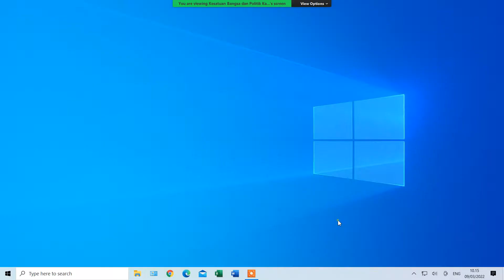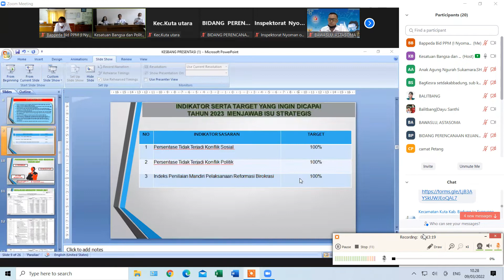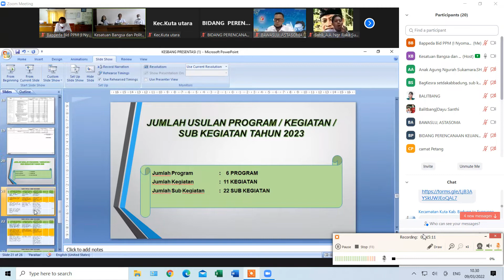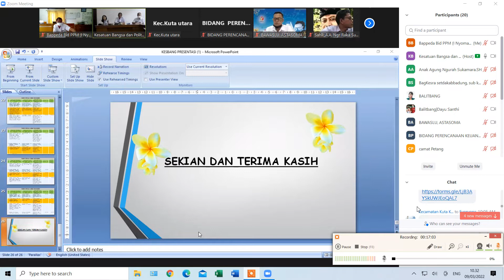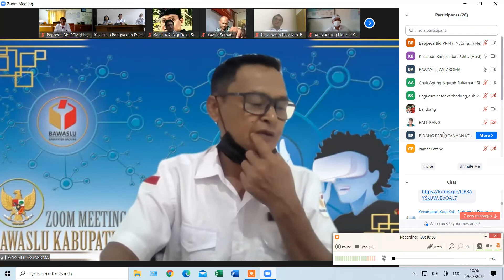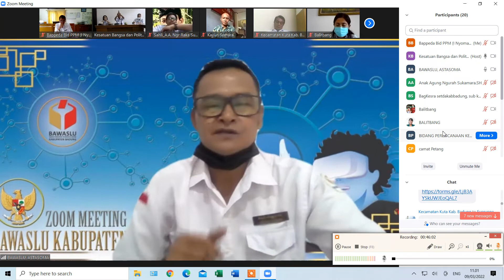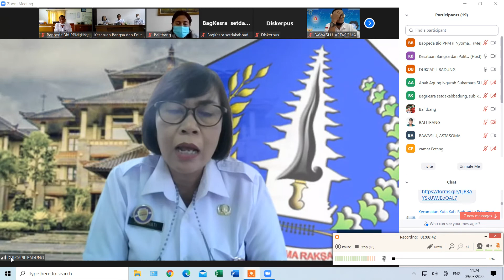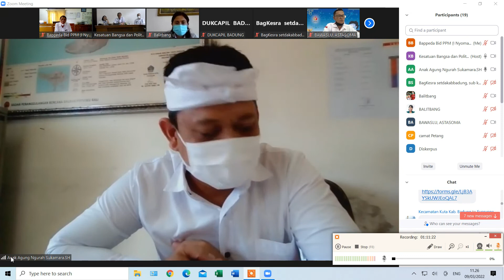PELAKSANAAN FORUM PERANGKAT DAERAH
FORUM PD BAKESBANGPOL